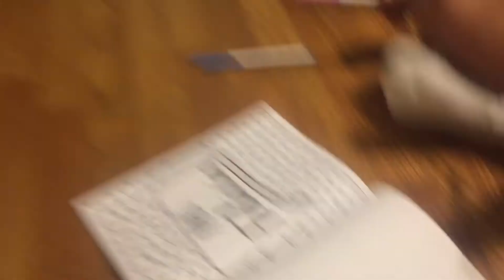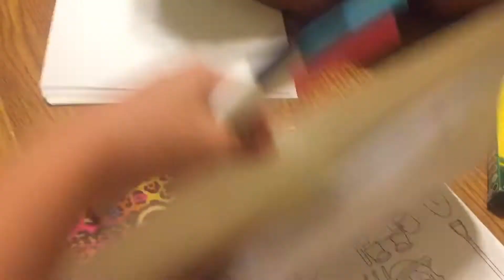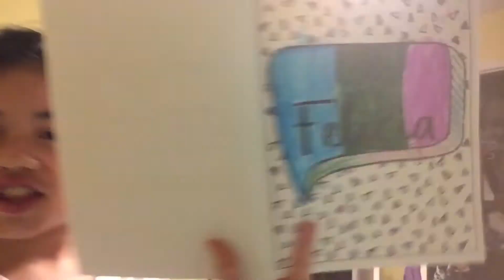The three marker challenge